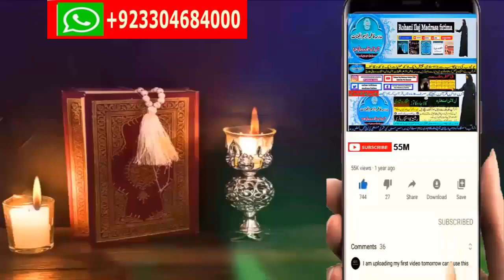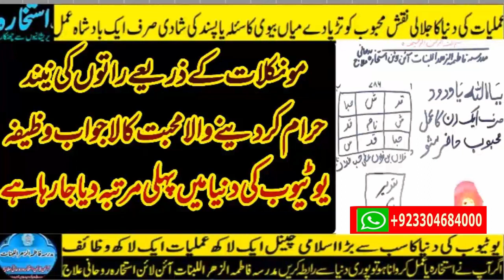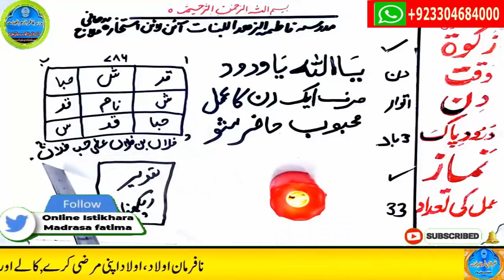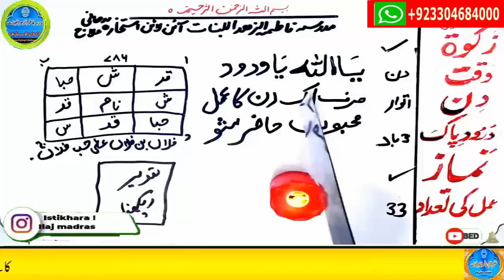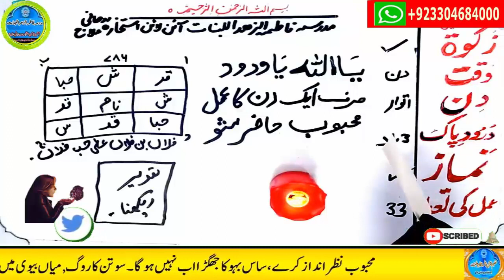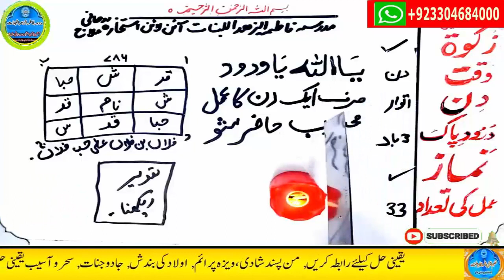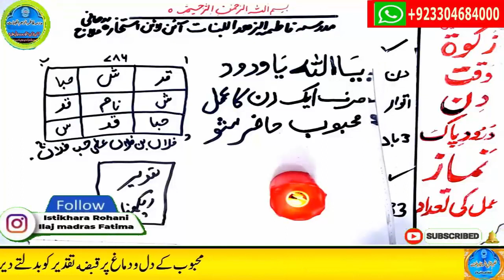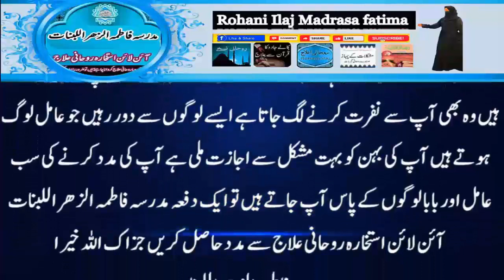mohabbat ka wazifa, wazifa for love, love marriage, mohabbat ka wazifa aag jesa, mohabbat ka taweez